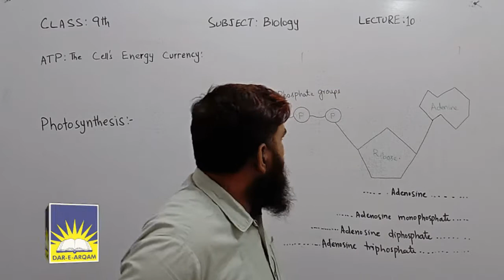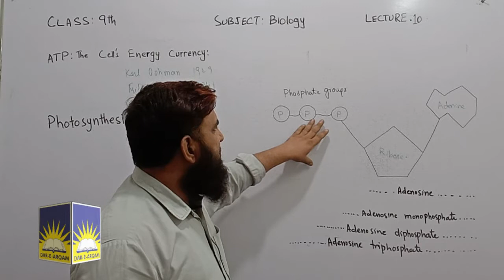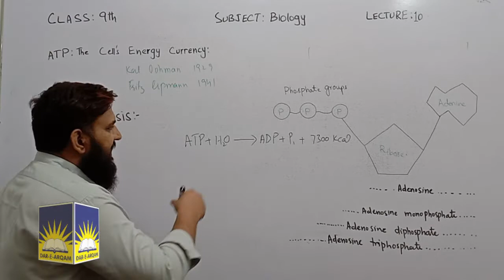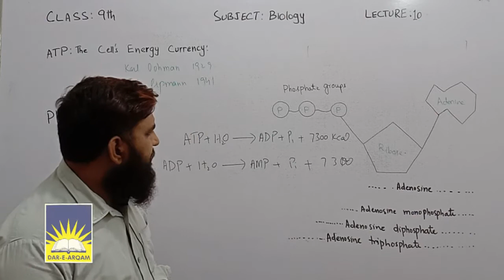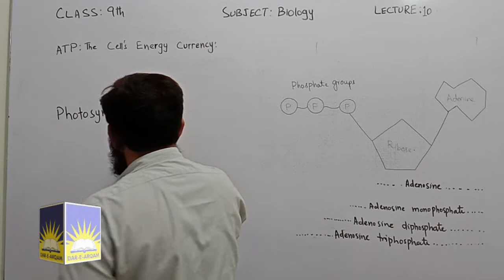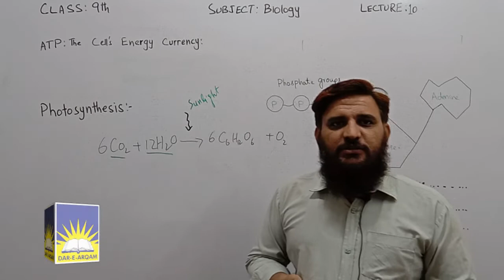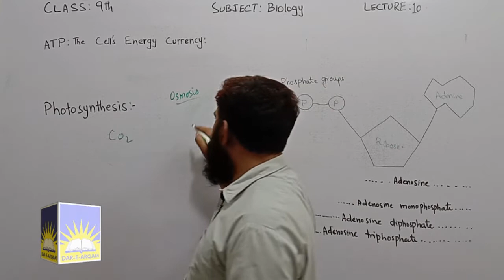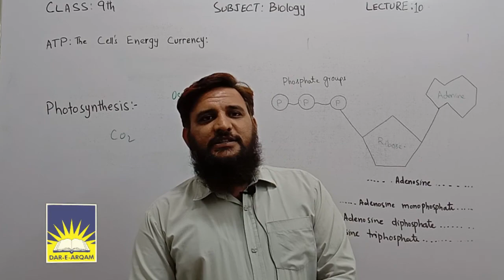Class Nine | Biology | Lecture 10